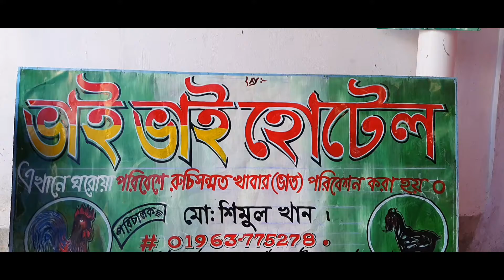ভাই ভাই হোটেলে রুচিসম্মত ও স্বাস্থ্যসম্মত পরিবেশে সাশ্রয়ী মূল্যে খাবার পরিবেশন করা হয়।